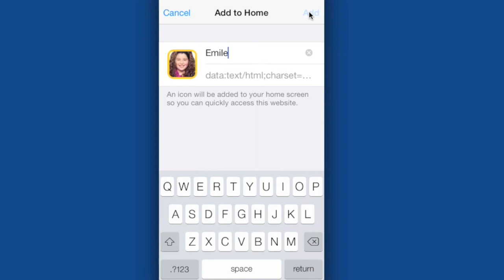Custom Dial app : Photo Dial for your iPhone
Add photo dial icons on your iPhone screen using the app Custom Dial. or search for "Custom Dial" on the iOS Appstore.